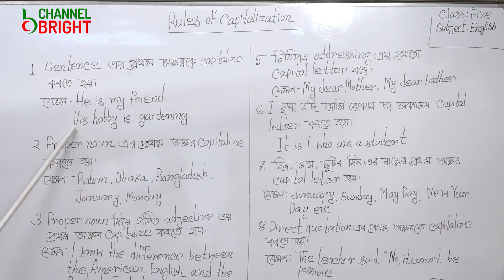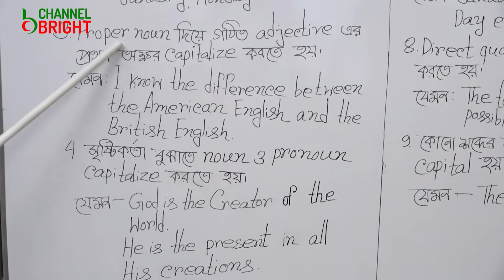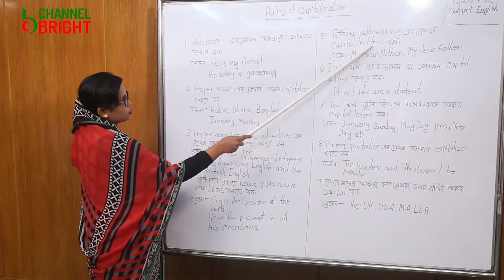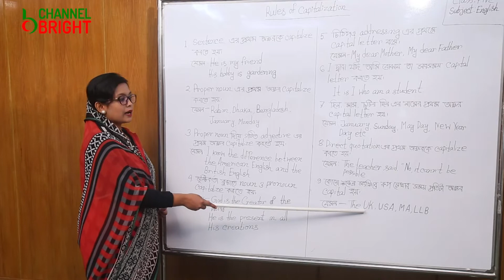CLASS-V, SUB: ENGLISH GRAMMAR, (RULE OF CAPITALIZATION) SOMPA BASHAK || BRIGHT SCHOOL & COLLEGE